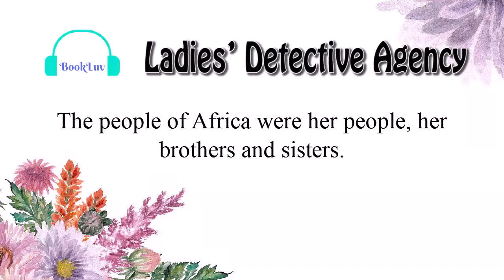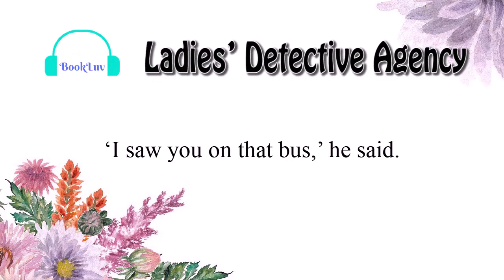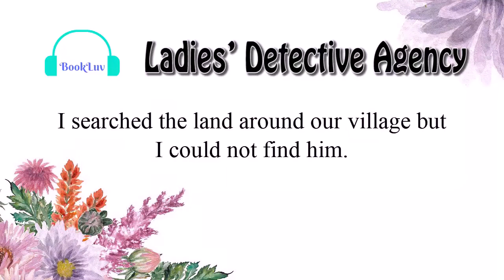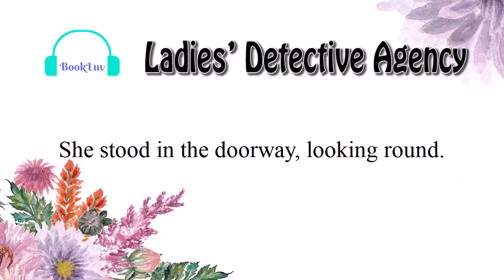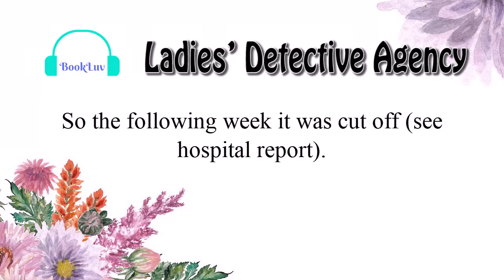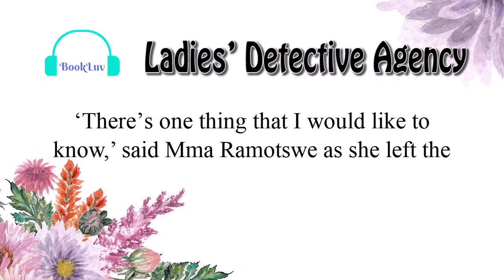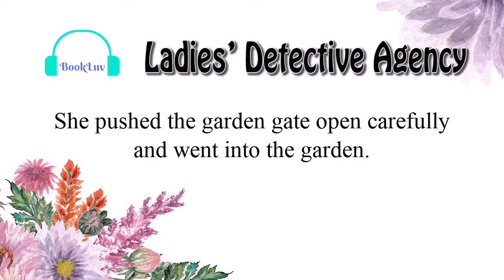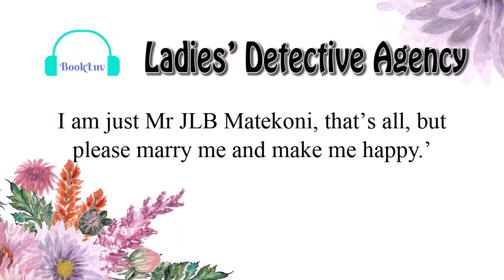Learn English through story: Lady Detective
Lady Detective tells the story of the delightfully cunning and enormously engaging Precious Ramotswe, who is drawn to her profession to “help people with problems in their lives.”